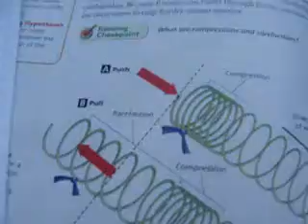Ashlee and Gracie, Making Things More Exciting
Basically random crap we talked about while we were studying for finals.